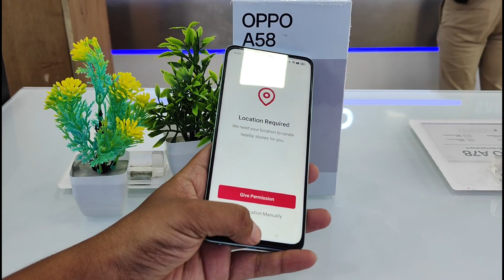OPPO A58 bgmi game play helio G85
oppo A58 bimi game play helio G85 gaming test

pubg gameplay
bgim game play
A58 gaming
a58gaming test
oppoa58 gaming
oppoa58game Play
oppoa58bgim test
oppogaming
opponewindia